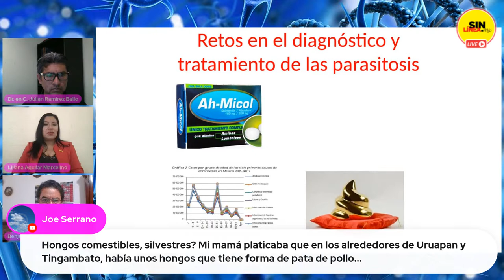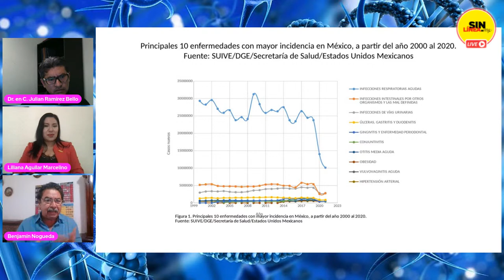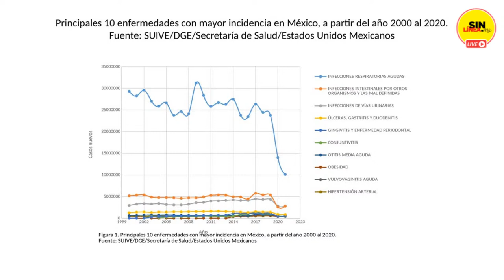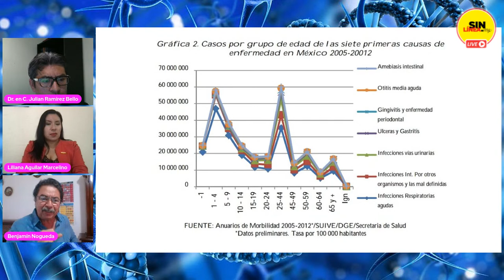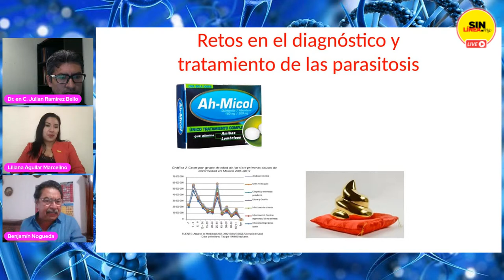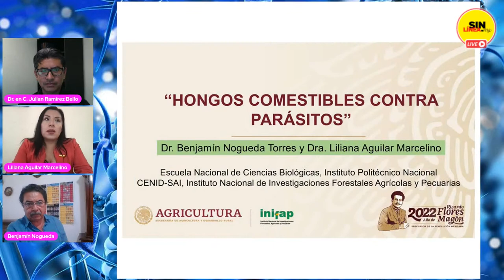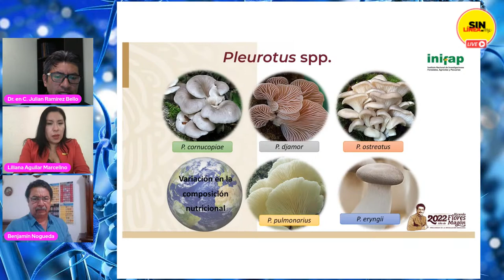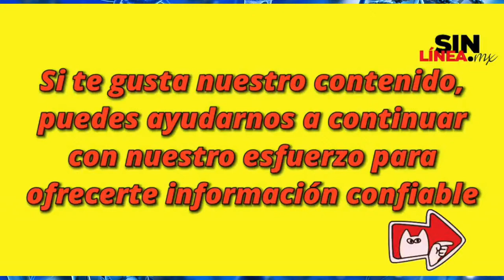Hongos comestibles vs parásitos en Genéticaensaludyenfermedad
Hoy hablaremops sobre los hongos comestibles vs parásitos con los Dr. en C. Liliana Aguilar y Benjamín Nogueda en Genéticaensaludyenfermedad con el Dr. en C. Julian Ramírez Bello